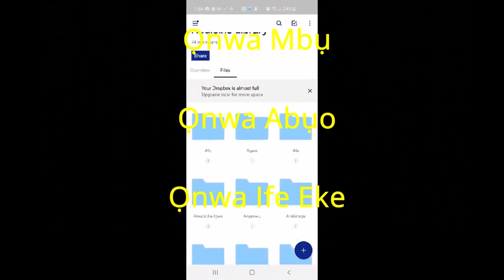Uga vs. Yuga - Why are Igbo and Hindu World Ages So Similar?